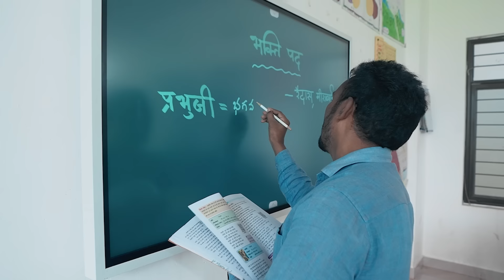మీ పిల్లల్ని బడికి పంపితే చాలు | Jagananna Amma Vodi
పిల్లల చదువులకు ఏ పేదింటి తల్లి భయపడొద్దని, పిల్లల్ని బడికి పంపితే చాలు ప్రతి తల్లికి సంవత్సరానికి రూ.15,000 ఇస్తానని.. అధికారంలోకి రాగానే ఇప్పుడున్న  ప్రభుత్వ స్కూళ్ళ ముఖచిత్రాలను పూర్తిగా మారుస్తానని మాట ఇచ్చారు.